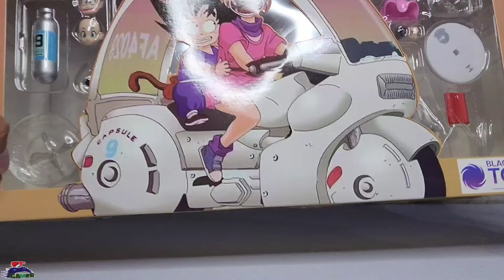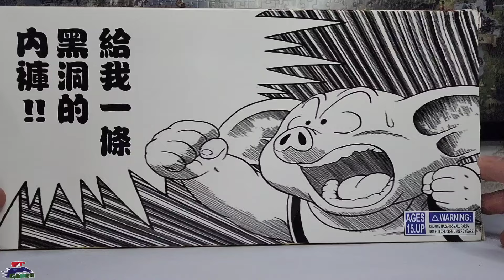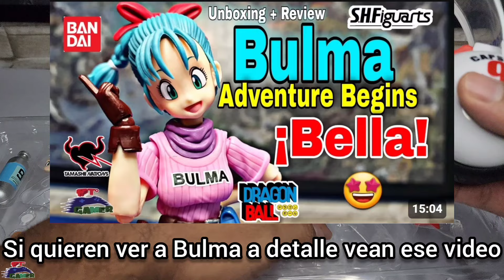Bulma y Su Moto No SH Figuarts Dragon Ball | ¿Prenden las luces? | Black Hole Toys | Bandai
Gracias!